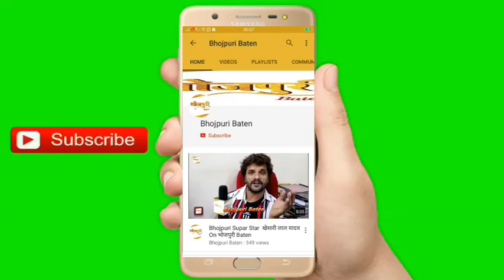Dinesh Lal Yadav Nirahua ने डंके की चोट पर कहा UP 2022 में